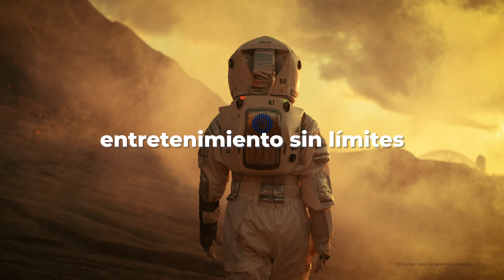Televisión A4 series ALH40032S de 32" HD, Google TV, Dolby Audio, Google Voice Assitant y Chromecast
- 32 pulgadas: gracias a su versatilidad, es perfecta para espacios reducidos.

- Google TV: dispone de la versión más eficaz del sistema operativo de Google TV.

- Procesador CORTEX A55: disfruta de un procesador eficiente que mejora la experiencia de usuario en el televisor.

- Chromecast: envía rápidamente todo el contenido que desees desde cualquier otro dispositivo.

- Google Voice Assistant: maneja tu televisor usando solamente tu voz.

- Sistema Dolby Audio: sumérgete en tu contenido favorito con el sonido envolvente de tu televisor.

- HDR10: consigue mayor profundidad y luminosidad en tus imágenes, gracias a su pantalla de 10 bits.

- Fácil conectividad: conéctate de la manera más sencilla a tu televisor con cualquier dispositivo con bluetooth.

- Frameless: el último diseño rompedor e innovador sin marcos.

- Meeting Mode: conéctate rápidamente a reuniones gracias al fácil acceso que proporciona esta modo.

- 16 Gb de ROM: guarda todas tus aplicaciones y otros archivos gracias a su gran capacidad de almacenamiento.

- HDMI: comparte pantalla de tus dispositivos sin límites.